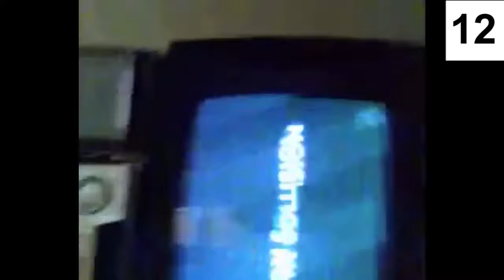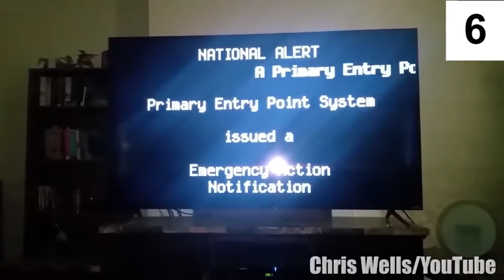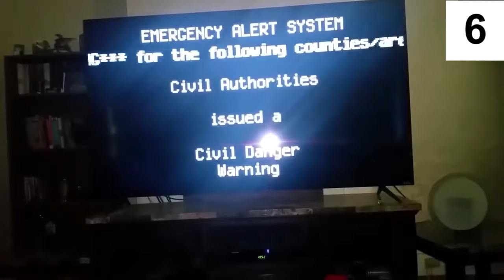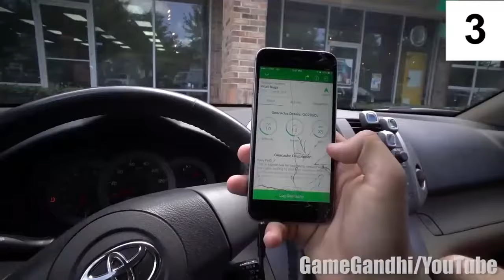Top 13 Mysterious Events In History Caught on LIVE TV - Mysterious Stories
13 Mysterious Events Caught on LIVE TV

Live television is one of the best things to happen to the entertainment world. I mean, isn’t it? The ability to watch big time events in real time, where anything could happen at any time, has got to be one of the more exhilarating things we can find to entertain us. And of course, whenever you’re operating in live television situations, again, anything can happen at any time. So sometimes there are simply things that go down that don’t come with a whole lot of explanation!

In this top 13 list, we look at mysteries events that were caught on live TV, like the news, as well as live streams. Enjoy my analysis of these strange videos!